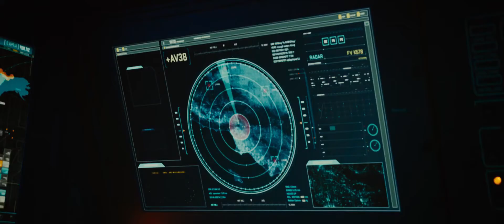Fast and furious 7 missile target ramsay last fight scene # 2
CREDITS :- TM & © Original Film   /  Universal Pictures.
                  One Race Films
                       MRC
                    China Film

Furious 7 (titled onscreen as Fast & Furious 7) is a 2015 American action-thriller film, directed by James Wan and written by Chris Morgan.
It is the sequel to Fast & Furious 6 (2013) and the seventh installment in the Fast & Furious franchise. The film stars Vin Diesel, Paul Walker,
 Dwayne Johnson, Michelle Rodriguez, Tyrese Gibson, Chris "Ludacris" Bridges, Jordana Brewster, Djimon Hounsou, Kurt Russell, and Jason Statham.
 In the film, Dominic Toretto, Brian O'Conner, and the rest of their team, who have returned to the United States to live normal lives after securing
 amnesty for their past crimes, until Deckard Shaw, a rogue special forces assassin seeking to avenge his comatose younger brother Owen Shaw, puts
 the team in danger once again. The film also marks the final film appearance of Paul Walker, who died in 2013, and the film is dedicated to him.[5]

Plans for a seventh installment were first announced in February 2012 when Johnson stated that production on the film would begin after the completion
 of Fast & Furious 6. In April 2013, Wan, predominantly known for horror films, was announced to direct the film. Casting began showing the returns of
Diesel and Walker that same month. Principal photography began in September in Atlanta, and ended in July 2014 after resuming in April to allow Paul's
 brothers Caleb and Cody as stand-ins to complete his remaining scenes for the film, which was delayed to its current release date; with other filming
locations including Los Angeles, Colorado, Abu Dhabi, and Tokyo.

Furious 7 premiered in Los Angeles on April 1, 2015, and was theatrically released in the United States on April 3. Upon release, the film became a
critical and financial success, with praise being aimed at the film's action sequences and its emotional tribute to Walker. It grossed $397.6 million worldwide
 during its opening weekend, which was the second highest of all-time. The film grossed over $1.5 billion worldwide, making it the highest-grossing film of the
franchise after just twelve days, the third highest-grossing film of 2015 and the fourth highest-grossing film of all time at the time of release. The sequel
 The Fate of the Furious, was released in April 2017.

Non-Profit Channel.